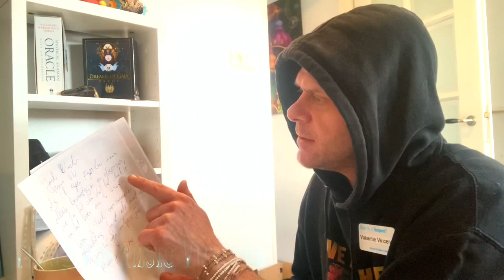VVV S2: E3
Lieve Kinderen van Moeder Aarde: Hallo Allemaal en een hele fijne Hallo Allemaal.
Ik ben weer terug.
Bijna.
Maar:
Input = Needed
Want:
We Are All in this Together:
Moeten Wij Lekker Weten.

Dus:
heeft u vragen over:
- bewustzijn
- mijn visie op het leven
- medicijnplanten a.k.a. psychedelica a.k.a. entheogenen

Dan gaan we weer rocken.
Hardcore uiteraard.
Met minder nemen wij geen genoeg en: Hallo!